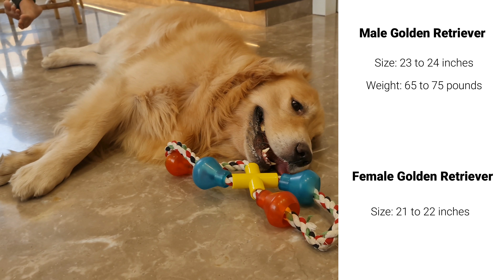Male vs Female Golden Retrievers: How they are Different?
Even though all Golden Retrievers are equally adorable, there are some notable differences between Male and Female Golden Retrievers. In this video, we will help you decide which gender is better for you.

Timestamps -

0:00 Introduction
0:18 Size Difference in Male and Female Golden Retriever
1:10 Personality Difference in Male and Female Golden Retriever
1:55 Training Difference in Male and Female Golden Retriever
2:25 Health Difference in Male and Female Golden Retriever
2:39 Estrous Cycle in Male and Female Golden Retriever
3:01 Energy Level of Male and Female Golden Retriever
3:10 Behavioral Problems in Male and Female Golden Retriever
3:42 Final Thoughts